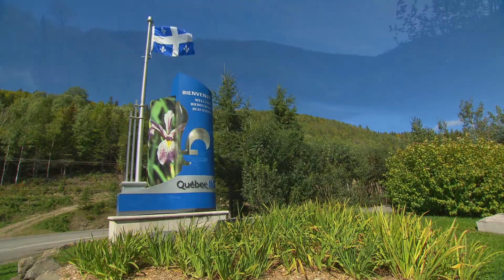BMW Ultimate Ride 2015: Gaspé Peninsula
Motorcycle Experience's Dave Hatch and Norm Wells of BMW Motorrad take off on their 14th Ultimate Ride.  In this first segment Dave and Norm pick-up their K1600GT's in Lévis, Quebec and prepare to head out to the Gaspé Peninsula.